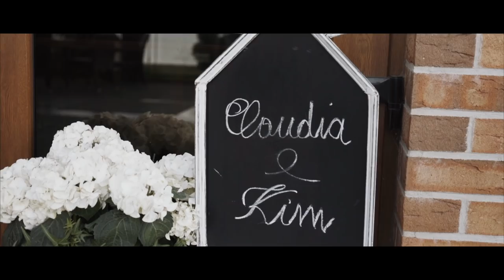teledysk ślubny | Claudia & Kim | wedding highlights | Chmielno Wichrowe Wzgórze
Teledysk ślubny, Claudia & Kim, wedding highlights.